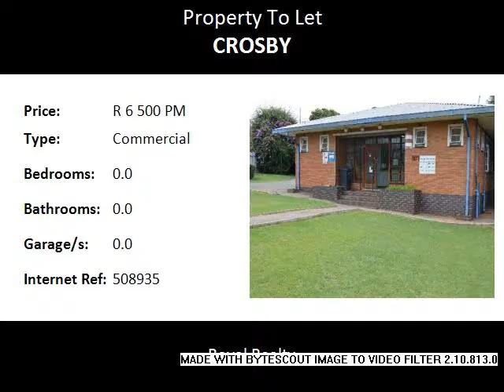Commercial To Let in Crosby, Johannesburg, South Africa for ZAR R 6 500 Per Month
Bedrooms:
Bathrooms: 0.0
Garages: 0.0
Price: R 6 500 Per Month

Property Description:

CENTRAL LOCATION  !   WELL SECURED  !

 PERFECT FOR MEDICAL SUITES , PROFESSIONAL OFFICES ,
ETC, .

 FLOOR SIZE  : +/- 100 SQM   , WITH PRIVATE ABLUTIONS FACILITIES ,  GOOD SECUIRITY , WELL LOCATED , ETC..

LETS VIEW AND DISCUSS YOUR NEW BUSINESS PLACE .

CALL AFSANA 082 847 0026  TODAY !

Name: AFSANA ALLY
Tel: